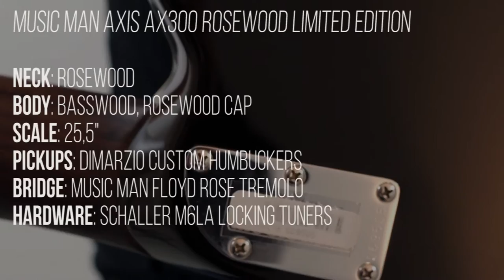Music Man Axis AX300 Rosewood Limited Edition - Demo & Playthrough